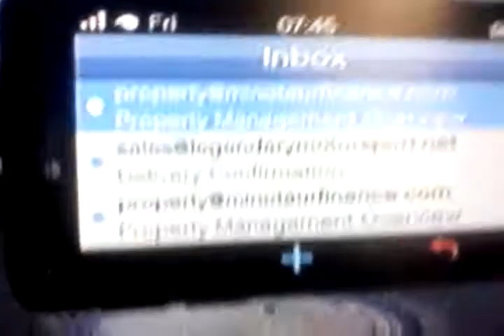Sean tuite and dale Meehan